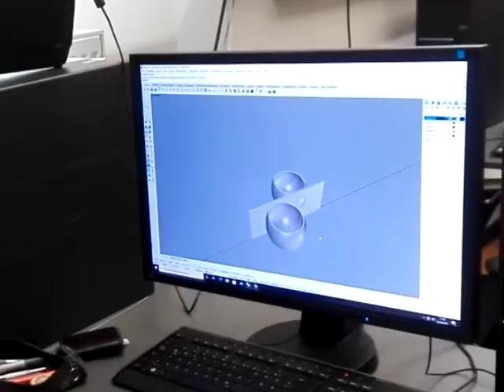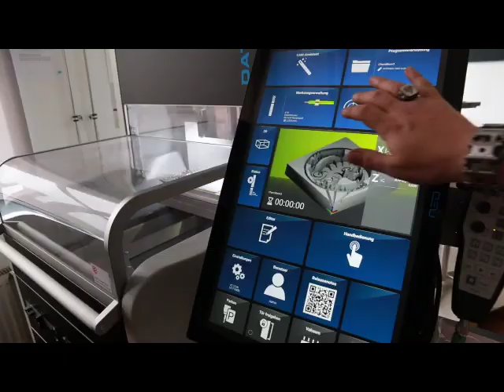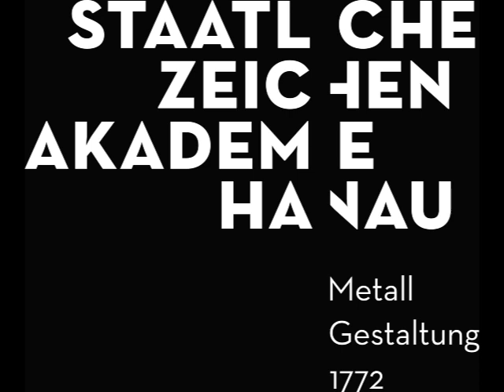250 Jahre Zeichenakademie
Anlässlich des 250-jährigen Jubiläums der Zeichenakademie Hanau haben SchülerInnen und LehrerInnen ein Jubiläumsvideo erarbeitet.
Gezeigt werden kurze Einblicke in die Werkstätten der Goldschmiede, Silberschmiede, Metallbildner, Graveure und Edelsteinfasser.
Die Aufnahmen für das pandemiebedingte Videopotpourri kommen aus den verschiedenen Werkstattklassen. Die Video-AG der Akademie hat das Ganze letztendlich geschnitten und vertont.
In der jubiläumsbegleitenden Ausstellung “Arbeit im Prozess” im Goldschmiedehaus Hanau wird das Video ebenfalls präsentiert.